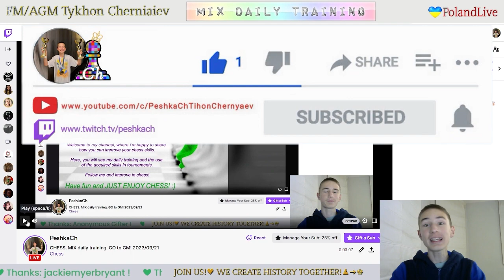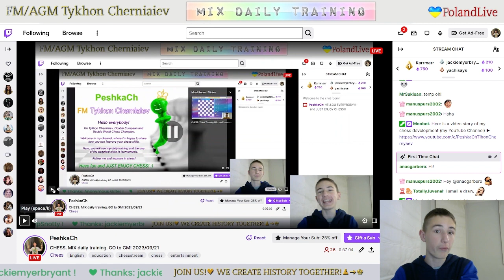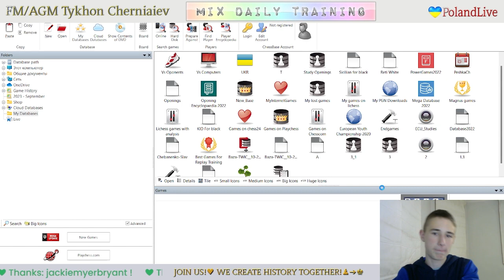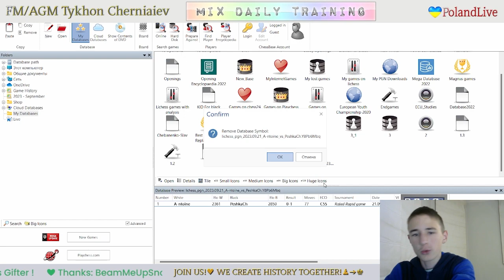CHESS. MIX daily training. GO to GM! LiveStream. 21/09/2023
The highlights of the stream:
  0:41 - Game with a live opponent "A-ntoine"
21:49 - Puzzles
37:35 - First game with computer Grandmaster 22
43:52 - Second game with computer Grandmaster 22
58:19 - Analysis of the game